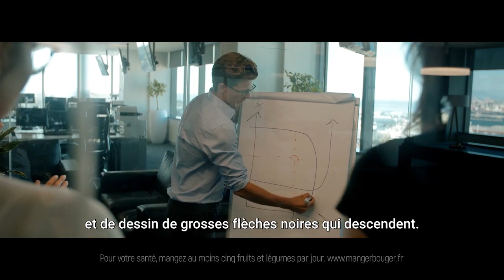La boîte de chocolats « Celebrations » lance « Consolations » et surfe sur PSG-OM